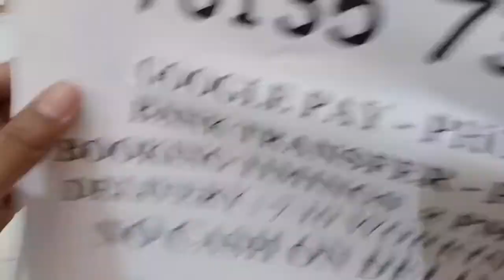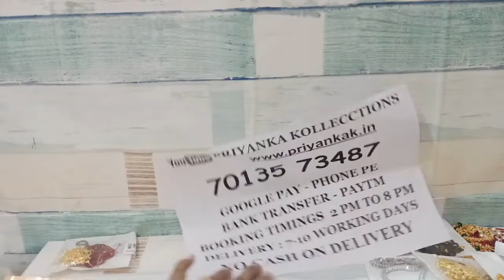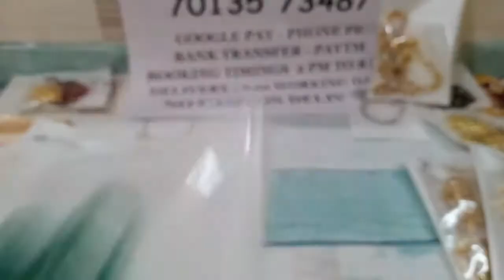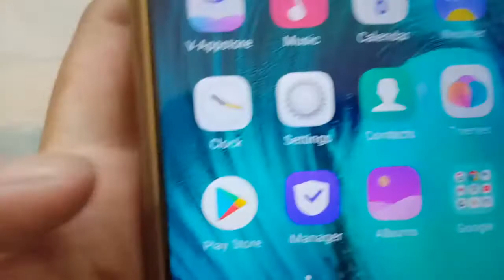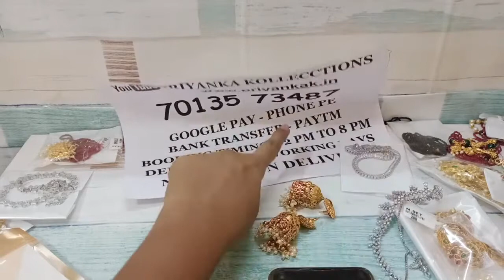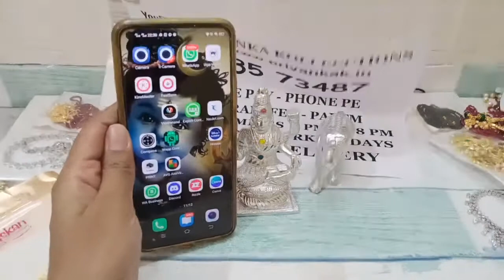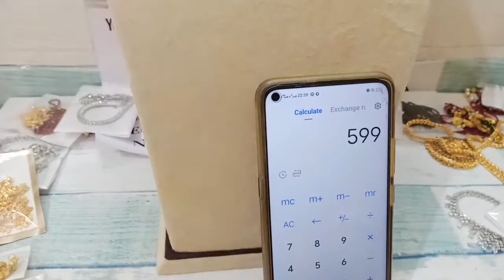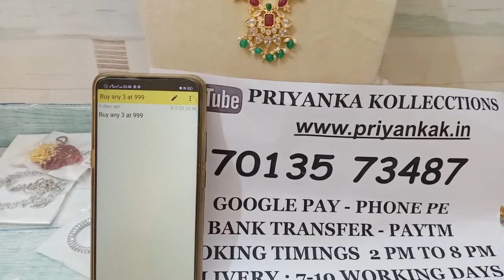🥰🥳 Biggest Sale On Jewellery Set Buy Any 3at 999rs Offer😍priyankakollections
2.please check or ask for the  availability
3.No Negotiations ,Prices are  fixed
4.dispatch will be in one or 2 days
5.we will send the tracking number
6.you will receive in product 5 to 7 working days

(Ignore Tags)

1 gram gold|
1 gram gold price|
1 gram gold rate today|
price of 1 gram gold|
1 gram gold rate in india today|
1 gram gold price today|
1 gram gold jewelry|
1 gram gold today price|
1 gram gold cost|
1 gram gold jewellery tanishq|
1 gram gold earrings|
price for 1 gm gold|
1 gram gold mangalsutra|
1 gram gold jewellery online shopping cash on delivery|
1 gram gold chain|
1 gram gold ring price for girl|
1 gram gold coin price|
1 gram gold necklace|
1 gram gold bangles|
1 gram gold jewellery online|
1 gram gold maang tikka price|
1 gram gold coins|
1 gram gold jewellery wholesale|
price of 1 gram gold coin|
1 gram gold earrings designs with price|
1 gram gold temple jewellery online shopping|
1 gram gold necklace designs with price|
1 gram gold mangalsutra tanishq|
1 gram gold long mangalsutra designs with price|
1 gram gold mangalsutra in png with price|